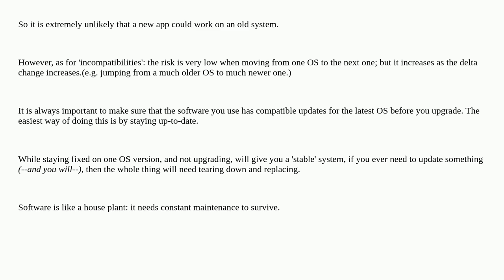Apple: Is it possible to install Apple Mail without installing the full Ventura OS?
Is it possible to install Apple Mail without installing the full Ventura OS?

A special thanks goes out to the awesome community

  mail.app ventura